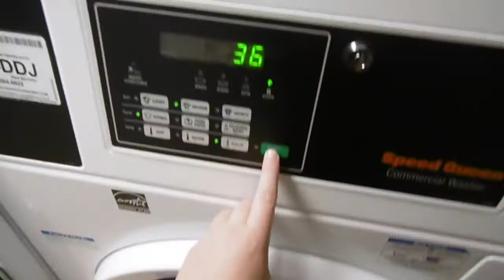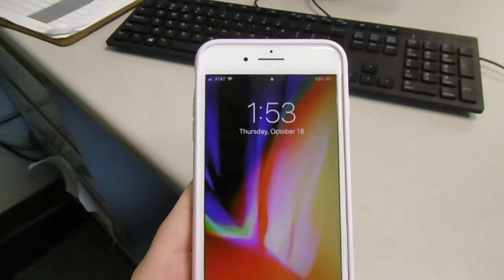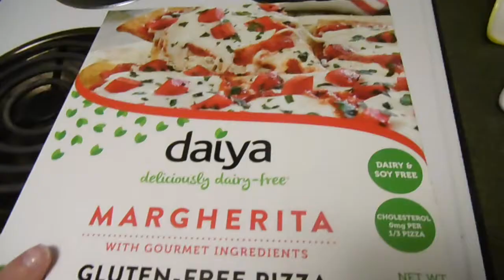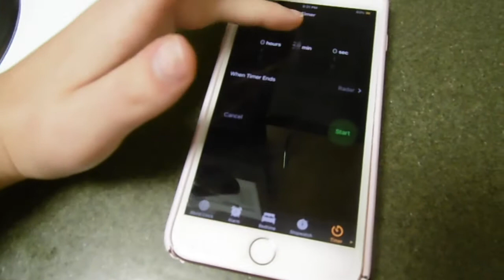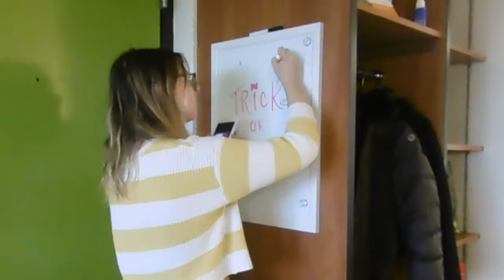i spent 4 days by myself (fall break vlog)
I post videos that are for lifestyle, beauty, fashion, fun, and share vlogs of my life whether a vacation video, day in the life, or a college week! :)